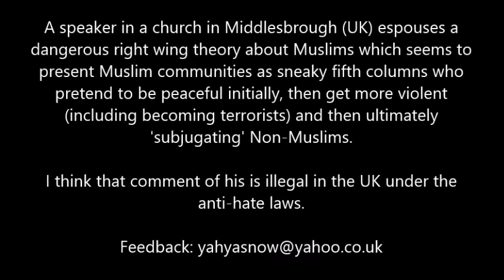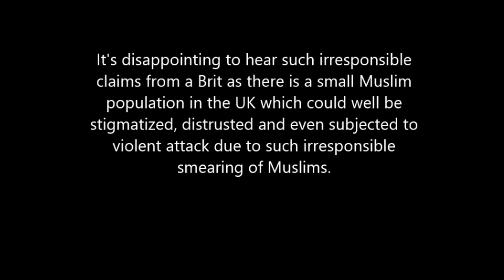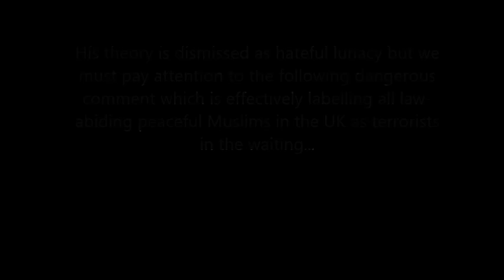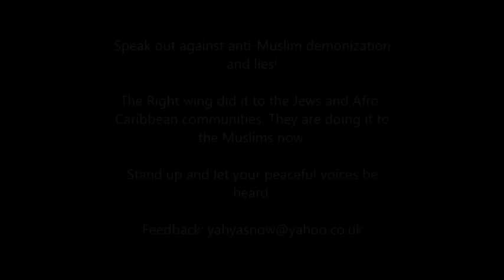More Extreme Comments: Jonathan McLatchie on Muslims, Jihad and Terrorism?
In this clip Jonathan McLatchie espouses a theory which he borrowed by an American 'self-radicalised' right wing blogger called David Wood. This theory which Jonathan presents in  St. Timothy's Parish Church, Middlesbrough (UK) suggests British Muslims and indeed all Muslim communities in the EU are sneaky fifth columns who will sooner or later become progressivly more violent (including becoming terrorists) and then ultimately 'persecute' and 'subjugate' NonMuslims. In this video I use a clip of Cambridge University's expert on Islam to correct Jonathan's misinformation about terrorism in Jihad. As for his theory, it's hateful lunacy that he borrowed from a right-wing extremist known for attacking Muslims. However, here's a bit from AC that I will just paste here (have not had the time to check it)

Allah Almighty sent a Prophet and a Messenger to the Arabs because they were fresh and had no previous Prophets before.  They also had no corrupt scriptures like the Jews and Christians had.  The pagan Arabs were ready for a new Prophet and a new Divine Religion.  This is why Prophet Muhammad was sent.  He was sent:

1-  To move the Arabs and mankind from the worship of idols to the worship of the True One Living and Sovereign GOD Almighty of the Universe, and to associate no partners with Him.

2-  To restore the original Faith, which is Islam, after the Jews and Christians had corrupted it and invented their own lies and man-made conjectures and alterations of scriptures.

Furthermore,  after Islam prevailed and ruled over the disbelievers, Allah Almighty Commanded the Muslims to:

1-  Be Just to all of the disbelievers and all people in general.
2-  Show Mercy and Forgiveness to all disbelievers.
3-  Show the Love of Allah Almighty to all disbelievers.

I've provided ample Noble Verses from the Glorious Quran that proved this.  And these Noble Verses came AFTER Islam became victorious over the disbelievers, not before.  So after the hostile times ended, Allah Almighty Commanded the Muslims to go back to the roots of Islam, which is Justice, Mercy, Kindness, Forgiveness and to show the Love of Allah Almighty to all:

On Justice:

"O ye who believe! stand out firmly for God, as witnesses to fair dealing, and let not the hatred of others to you make you swerve to wrong and depart from justice. Be just: that is next to piety: and fear God. For God is well-acquainted with all that ye do. (The Noble Quran, 5:8)"

"God does not forbid you from showing kindness and dealing justly with those who have not fought you about religion and have not driven you out of your homes. God loves just dealers.  (The Noble
 Quran, 60:8)"

". Help ye one another in righteousness and piety, but help ye not one another in sin and rancour: fear God: for God is strict in punishment. (The Noble Quran, 5:2)"

 "God doth command you to render back your Trusts to those to whom they are due; And when ye judge between man and man, that ye judge with justice: Verily how excellent is the teaching which He giveth you! For God is He Who heareth and seeth all things.  (The Noble Quran, 4:58)"

"O ye who believe! stand out firmly for justice, as witnesses to God, even as against yourselves, or your parents, or your kin, and whether it be (against) rich or poor: for God can best protect both. (The Noble Quran, 4:135)"